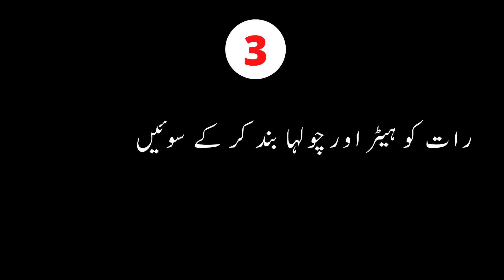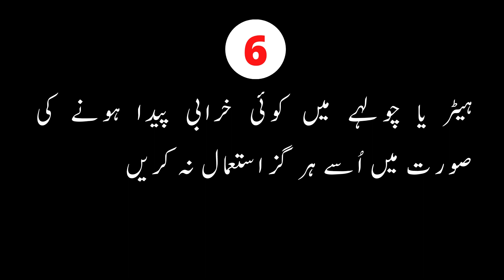Gas Heater can cause Death | Carbon Monoxide Poisoning | Silent Death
گیس ہیٹر موت کا باعث بن سکتا ہے

Gas Heathers are used in almost every house during winter. Where gas heaters are very useful in protecting from cold weather, an irresponsible and careless use of gas heaters and stoves can lead to loss of lives.

Incomplete burning of fuel (Incomplete combustion) can cause production of Carbon Monoxide gas. Carbon Monoxide is a colourless and odourless gas which replaces oxygen from haemoglobin and thus deprives body tissues from oxygen which leads to death.

Death due to Carbon Monoxide poisoning is often a silent death and often happens during sleep. This sad incident often takes place due to a lack of knowledge about carbon monoxide and also due to a careless use of gas heaters and stoves. The incident also often results in multiple deaths in same family.

Some basic knowledge of the process of fuel burning can save many lives. This is the very purpose of this video.

The information given in this video should be shared with every member of every household. Saving one life is like saving the whole humankind.